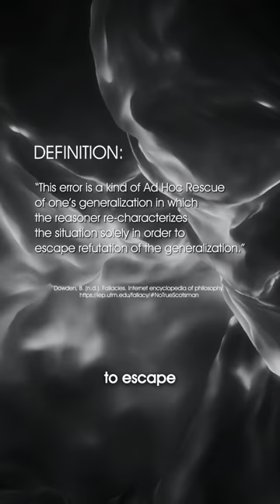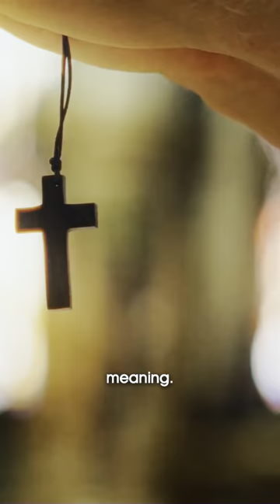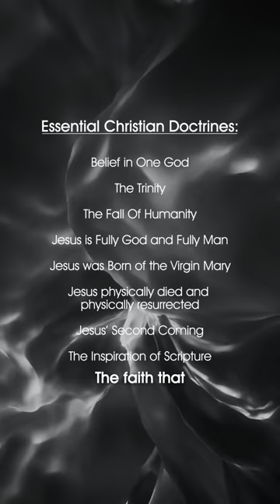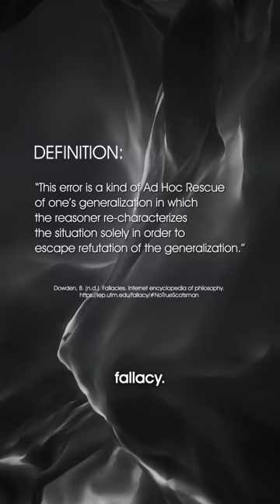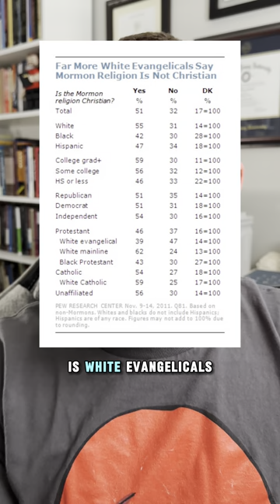Are Mormons Christians?